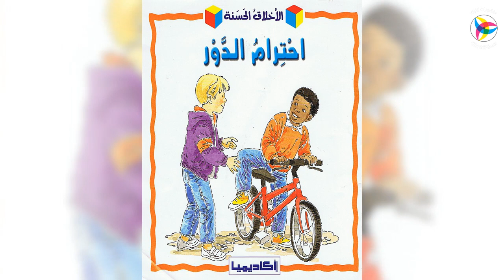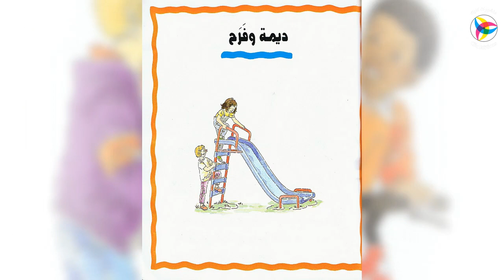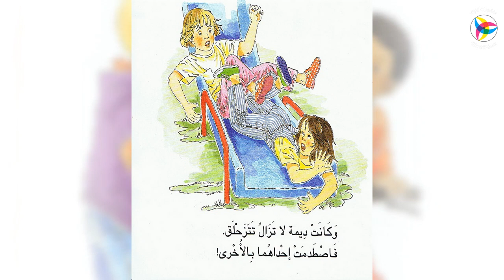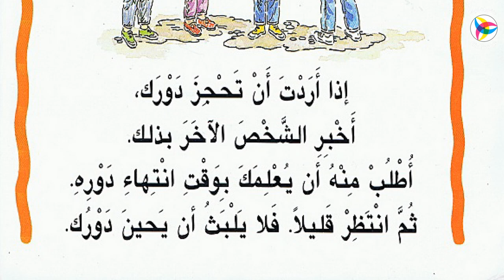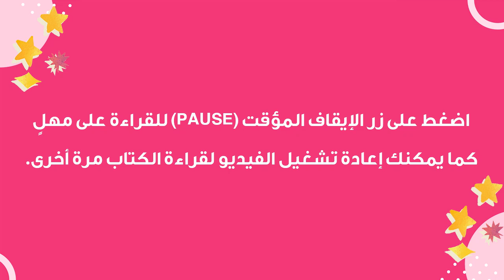أمة تقرأ - الفئة الأولى || الكتاب 12 || احترام الدور